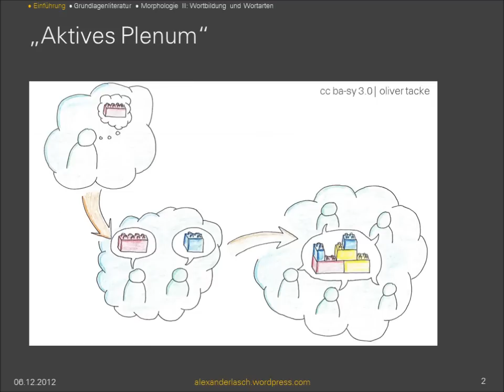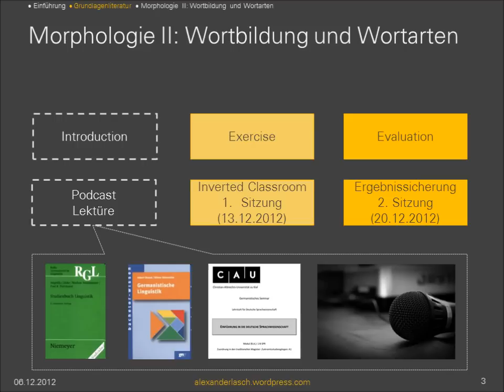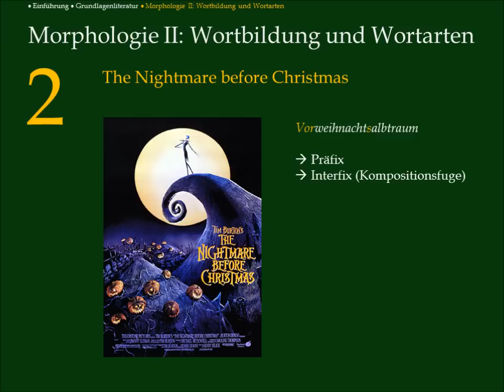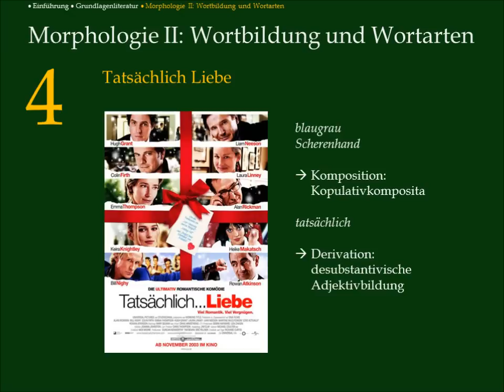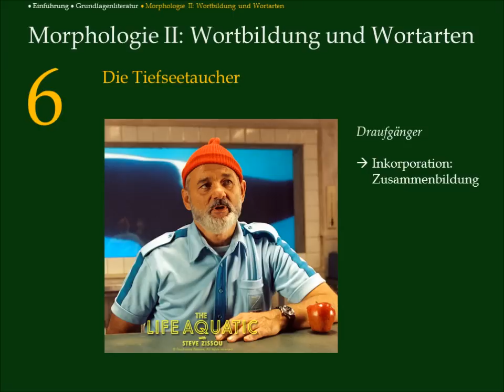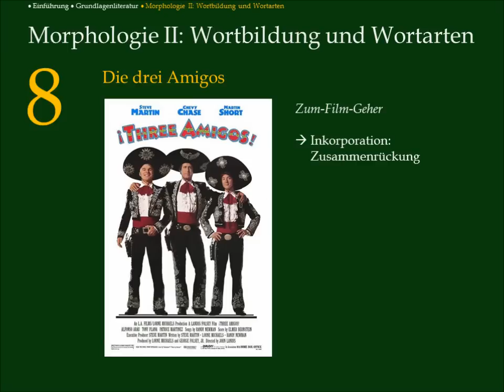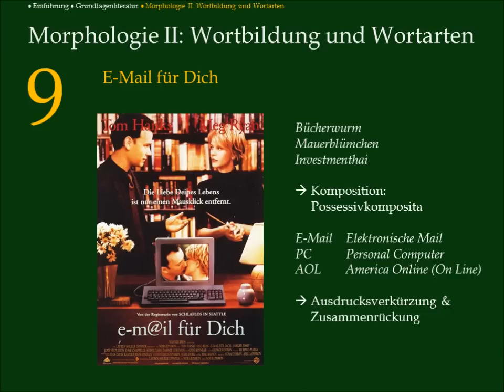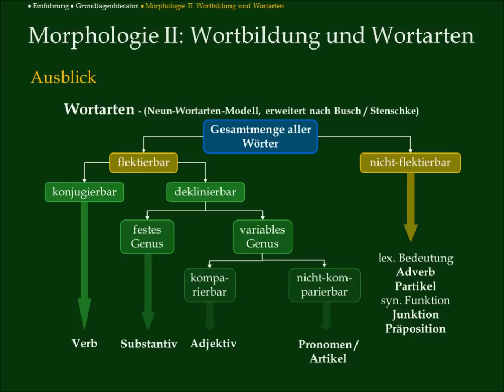Morphologie II (Podcast für die Sitzung mit IC im Einführungsseminar)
Podcast zum Thema "Morphologie II" für den Kurs "Einführung in die deutsche Sprachwissenschaft" an der CAU zu Kiel im WS 2012/2013.

♪ "All I want for Christmas is you" by Brett Moots